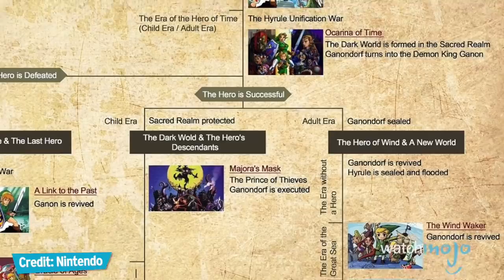Top 10 Most Pretentious Gaming Communities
[Insert Eating Popcorn Gif Here] Oh man this is gonna be a messy comment section...Welcome and today we’re counting down - against our best judgement - the Top 10 Most Pretentious Video Game Communities.

#10. “Super Smash Bros.” series (1999)
#9. “CounterStrike” series (200012)
#8. “Undertale” (2015)
#7. “StarCraft” series (19982017)
#6. “Dark Souls” series (201116)
#5. “Metal Gear Solid” series (1998)
#4. “Kingdom Hearts” series (2002)

Special thanks to our user “Dan Paradis” for suggesting this topic using our interactive suggestion tool